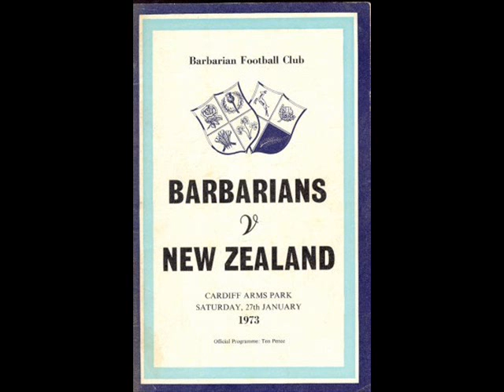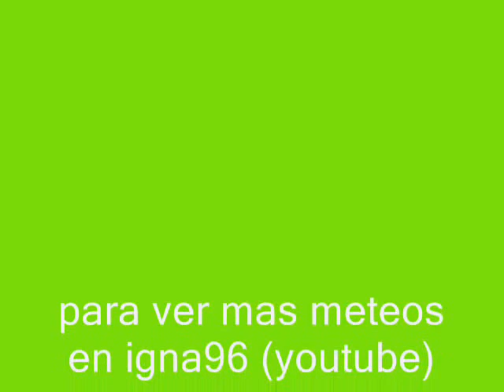Lo mejor del rugby 1